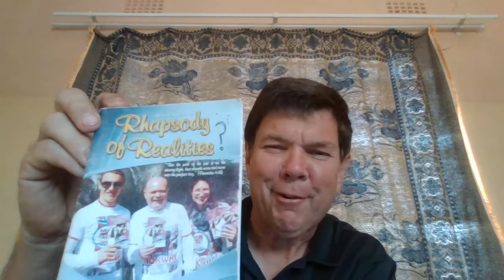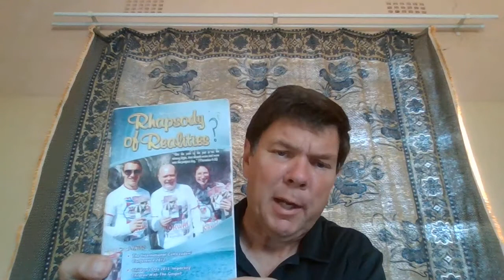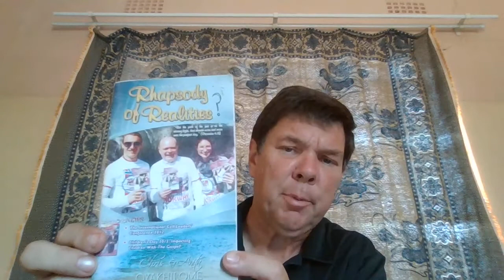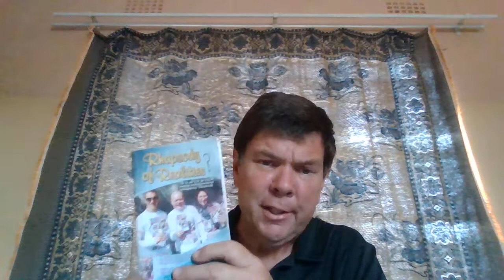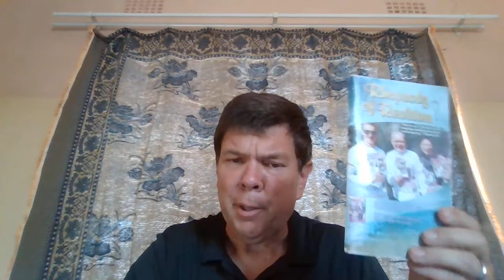Testing True Teaching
How to look more closely at alleged Christian teaching to discern if it is true.

This video is based on a blog I recently posted at "The Remaining Remnant: DEVOTIONAL DISSECTION"

For further study, please see the following scriptures:
1 Timothy 1:15
Galatians 1:6-9
Acts 5:32
John 15:13,14
Psalm 1:1-3
2 Corinthians 11:13-15
1 Corinthians 2:2
Philippians 2:12

Please try to use the KJV Bible for accuracy. Here is a link to a video I did on that subject